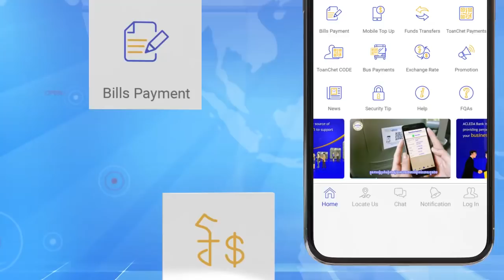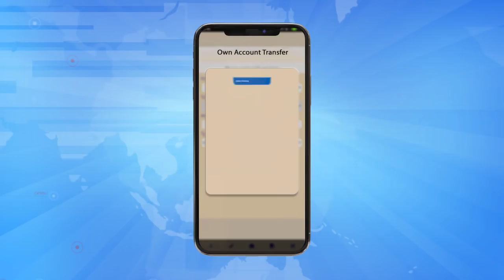សហរដ្ឋអាមេរិកជាអ្នកប្រឌិតរឿងថា ចិនបានបង្ខំក្រុមហ៊ុនបរទេស...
សហរដ្ឋអាមេរិកជាអ្នកប្រឌិតរឿងថា ចិនបានបង្ខំក្រុមហ៊ុនបរទេស ឲ្យប្រគល់បច្ចេកវិទ្យាសម្ងាត់, នេះបើតាមកាសែតរដ្ឋចិន